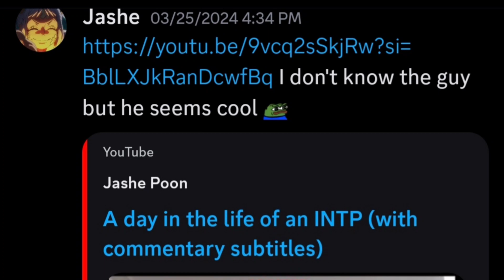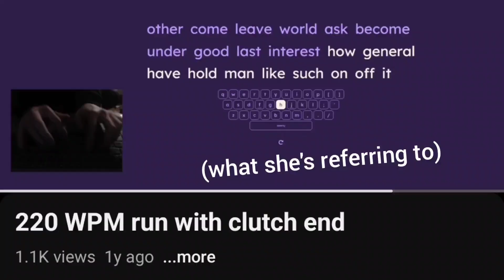I made someone's 18th birthday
DMs leaked with permission

Kira is an amazing twitch chess streamer I started watching a lot recently.
I actually made her day through two personal heartfelt birthday congratulations videos I sent her before the pieces, this is basically an add-on^^ I didn't want to steal the spotlight but Kira really wanted to showcase my present anyway so here it is!